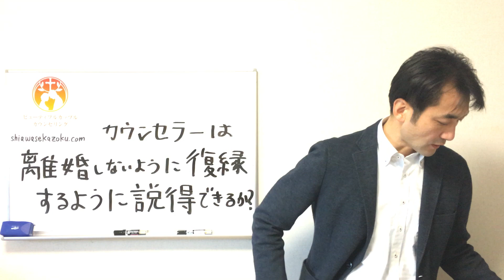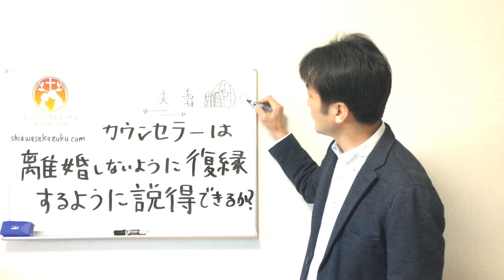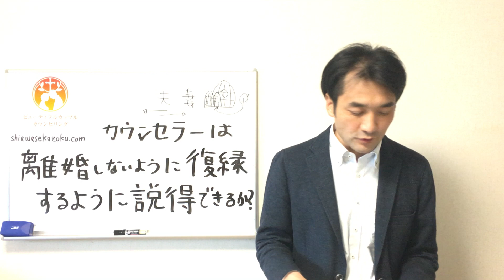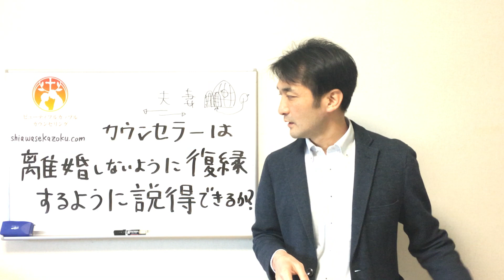離婚したいと言う夫に復縁するよう説得できるか？ 鳥かごのたとえ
離婚したいという夫に復縁するよう説得できるか？